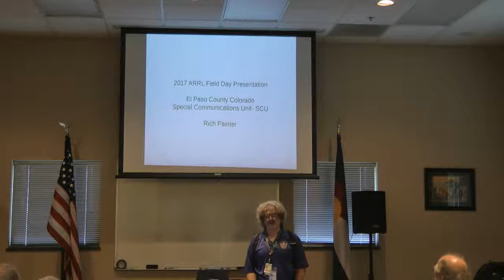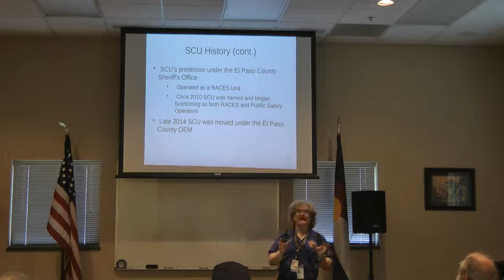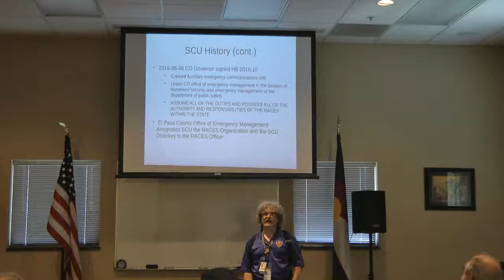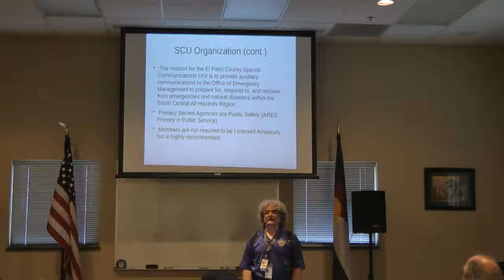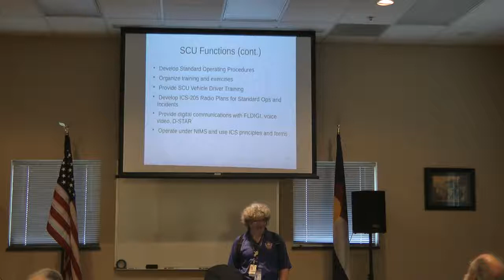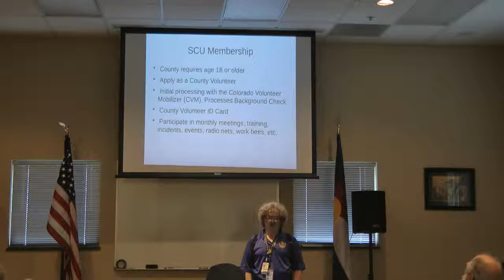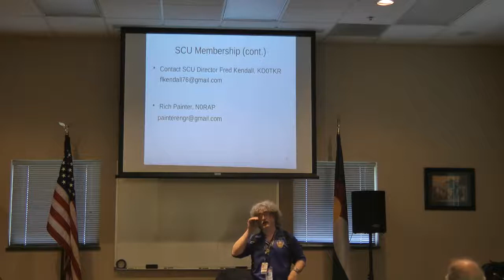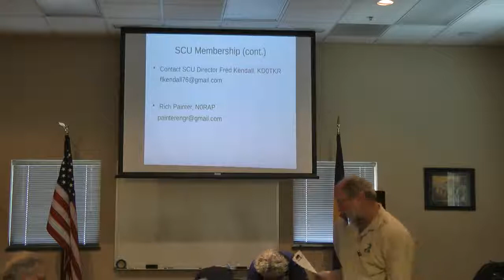W0TLM Field Day SCU presentation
Rich, N0RAP, Presents on El Paso County's Special Communication Unit at the W0TLM Tech Field Day 2017